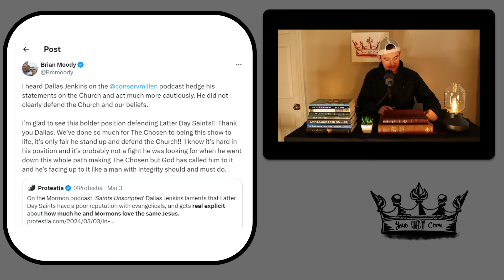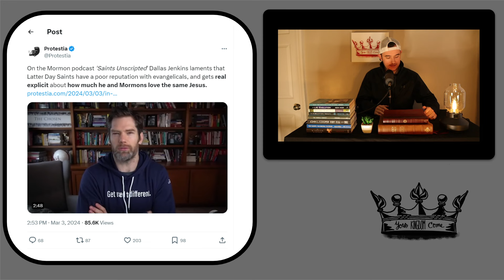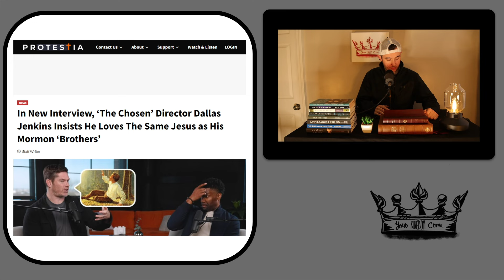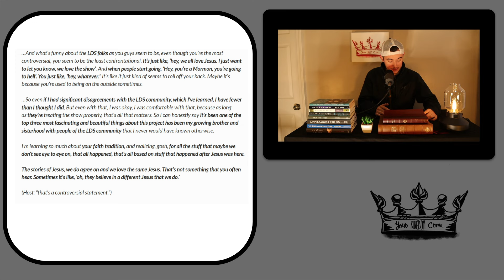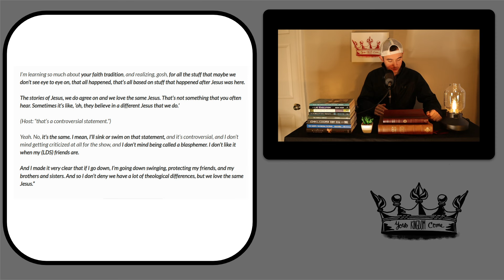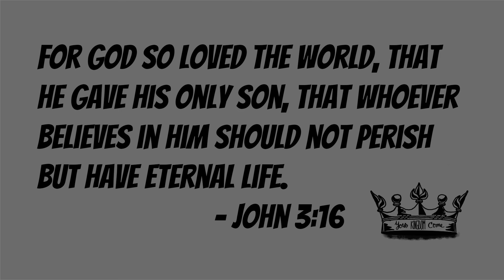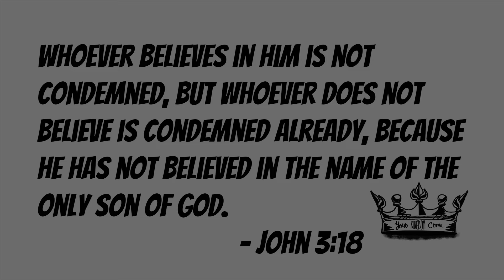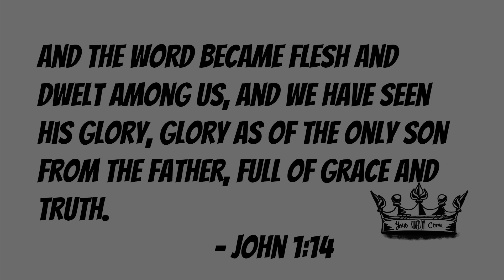Is "The Chosen" a Mormon Show? | eXplain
This week, we address some recent comments that been made by Dallas Jenkins, best known for his multi-season show, "The Chosen". Recently he's made some concerning statements about who he thinks Christ is in relation to Mormonism. What should we make of all this?